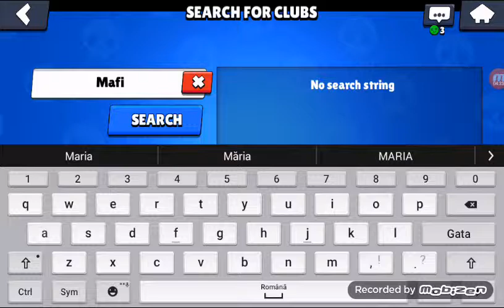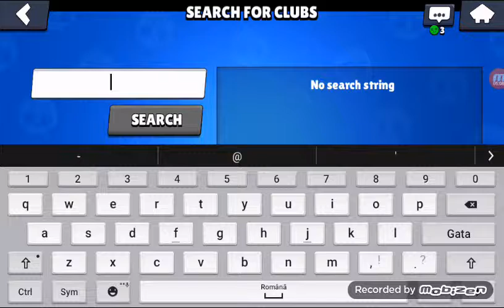BRAW stare romania!Am facut win la boss fait?si nea picat un nou BRAWL?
Nu uitati sa dati un LIKE si sa va abonați cu clopoțel!
Vizionare plăcută tuturor!😂😂😂